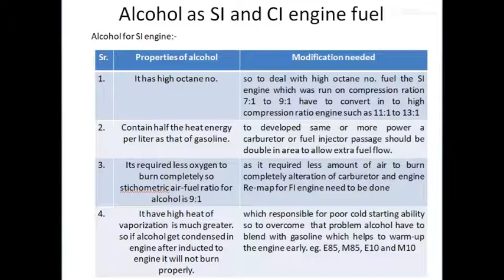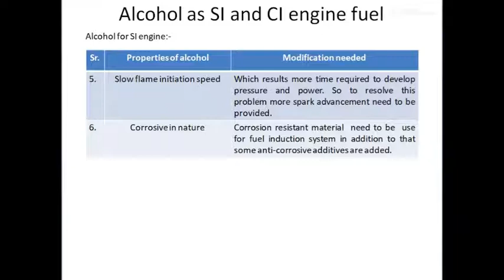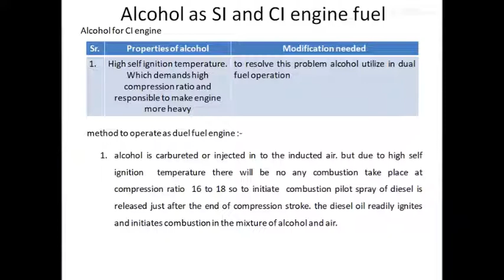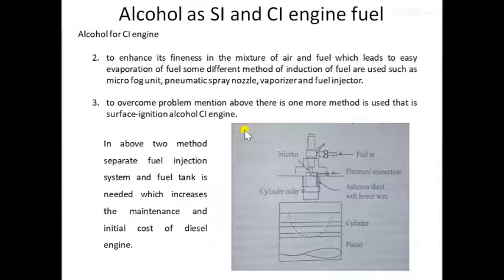Introduction to Advanced Auto Engines (Alcohol as SI / CI engine fuel) 11